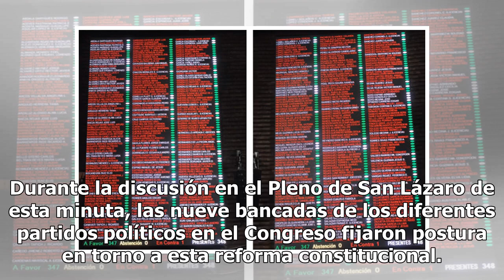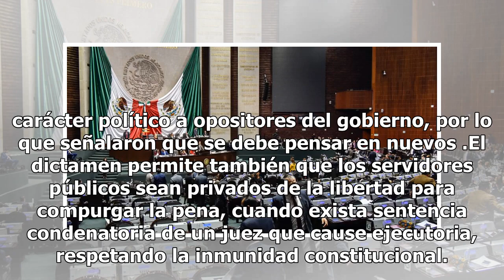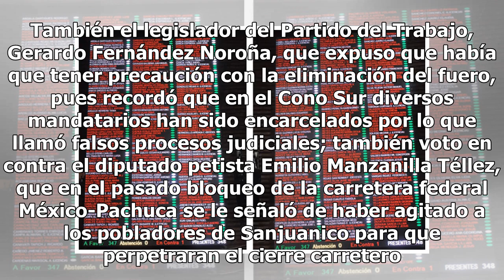Diputados aprueban reforma que elimina el fuero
Aprueba la Cámara de Diputados en lo general con mayoría calificada la reforma constitucional que elimina el fuero; durante la votación esta reforma obtuvo 469 votos a favor, tres en contra y seis abstenciones. Durante la discusión en el Pleno de San Lázaro de esta minuta, las nueve bancadas de los ...